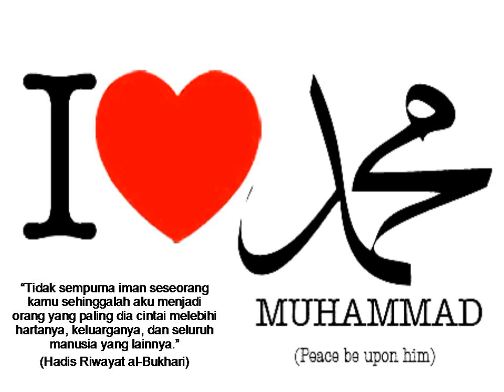Sampaikanlah DariKu Walau Satu Ayat - Hadis Riwayat Al-Bukhari (KemasKini Data : 2018 / 2019)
1) Kementerian Pelancongan Malaysia
2) MATTA
3) BUMITRA MALAYSIA

Alamat :-

BID'AH Yang Menyusahkan Hidup!! Ustaz Shamsuri Ahmad 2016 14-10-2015 Ustaz Shamsuri Ahmad: Doa sebagai Ibadah PROmediaTAJDID [LIVE][050116] BM12 - Ustaz Shamsuri Hj Ahmad zonkita zonkuliah Kisah TERSEMBUNYI Disebalik PERANG Haibar,Antara ISLAM Dan YAHUDI - Ustaz Shamsuri Ahmad Hang Paham Tak Paham Pakai TUDUNG Ni Pasai Pa?? Ustaz Shamsuri Ahmad [LIVE][010316] BM12 - Ust Shamsuri Hj Ahmad zonkita zonkuliah Ikhlas Amalan Kamu Yang Allah Nak - Ustaz Shamsuri Ahmad 2015 Terkini Zina Dibuat Terang-Terangan..Aishh Lanie Tak Malu Dah!!! Ustaz Shamsuri Ahmad 2016 Tak Senonoh Sungguh Orang Tua Nie Ustaz Shamsuri Ahmad 2016 Kisah Kerja Malaikat Israfil,Tiup Sangka Kala - Ustaz Shamsuri Ahmad 2016 Suka Percaya Benda Tak Betui..Geng2 JAHILIAH La Ni - Ustaz Shamsuri Ahmad 2016 Sumpah Tipu ! | Ustaz Shamsuri Hj Ahmad Abu Khadijah MAYAT Digigit Ular Dan Kala Jengking BERBISA!!! Ustaz Shamsuri Ahmad 2015 Terkini Kufur Dengan Harta ! | Ustaz Shamsuri Hj  Ahmad Abu Khadijah 10 Sahabat Nabi Yang Dijamin SYURGA Allah - Ustaz Shamsuri Ahmad Terkini 2015 Kehebatan Saidina Umar Sehingga Sahabat Lain Sangat Hormatnya - Ustaz Shamsuri Ahmad 2015 [LIVE][130116][BM21]Kutu Ronda Di Muka - Ustaz Shamsuri Hj Ahmad zonkita zonkuliah Bagaimana Nak Leraikan KESOMBONGAN Manusia?? Ustaz Shamsuri Ahmad 2015 USTAZ SHAMSURI AHMAD 2016= Zina Terang Terangan Full= Minyak Dunia Merudum, Kilang Buang Ribuan Pekerja..Jaga-Jaga Bang! Ustaz Shamsuri Ahmad Terbaru 2016 Pencetus Ummah Perangai Sebenar Yahud! | Ustaz Shamsuri Haji Ahmad Abu Khadijah Orang Baik Allah Janji Memang Ditakuti Dan Digeruni - Ustaz Shamsuri Ahmad 2016 Pengalaman Kereta Hilang - Ustaz Shamsuri Hj Ahmad zonkita zonkuliah Jangan Takut Kepada Manusia | Ustaz Shamsuri Haji Ahmad Abu Khadijah [RETRO]Orang Yang Memikul Najis - Ustaz Shamsuri Hj Ahmad zonkita zonkuliah HEBAT Pahala Solat Dhuha Seperti Buat UMRAH - Ceramah Ustaz Shamsuri Terbaru Majlis Yang Allah Bangga Di Hadapan MALAIKAT - Ustaz Shamsuri Ahmad 2016 Panduan Ibadah Umrah Ringkas dan Mudah - Ustaz Shamsuri Hj Ahmad zonkita zonkuliah Ceramah Perdana Ustaz Shamsuri Ahmad Cara Berdoa Yang Cepat Diterima Oleh Allah Aku Orang Kaya..Ada Harta Benda - Ustaz Shamsuri Ahmad Terkini Pastikan Dapat Haji MABRUR Bang - Ustaz Shamsuri Ahmad Terkini 2016 Orang JAWA Sangat RAJIN Contohi Depa - Ustaz Shamsuri Ahmad 2015 Ustaz Shamsuri Ahmad: Doa Qunut Dalam Solat Subuh Darjat MADU Dalam Agama Islam HEBAT Sampai Lagu Tu - Ustaz Shamsuri Ahmad 2016 Allah Buka AIB Dia Walaupun Dia Cuba Tutup!!! Ustaz Shamsuri Ahmad 2016 Haram Makan Binatang Yang Selalu Makan Najis - Ceramah Ustaz Shamsuri Ahmad Terkini Dia Ada Dalam Kumpulan AGAMA,Tapi Disisi Allah Dia JAHAT!! Ustaz Shamsuri Ahmad 2016